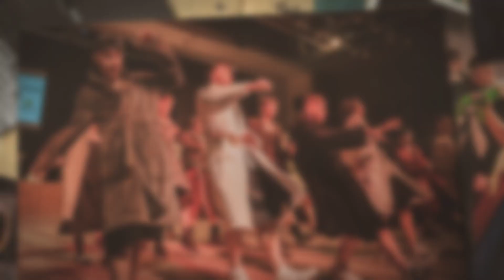Maturitní ples PSJG, 13. 4. 2022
Můj fotografický pohled na krásný ples PSJG v hradeckém Aldisu!